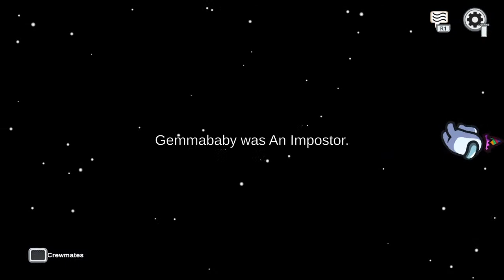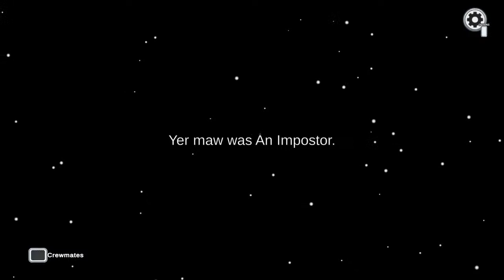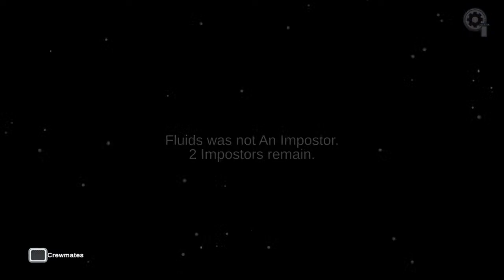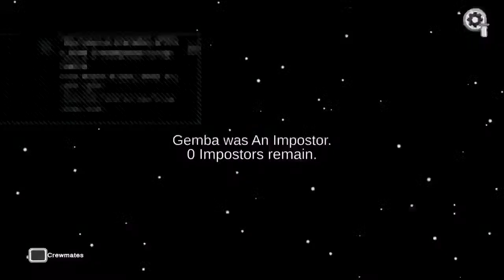insanity_x90's Live PS4 Broadcast